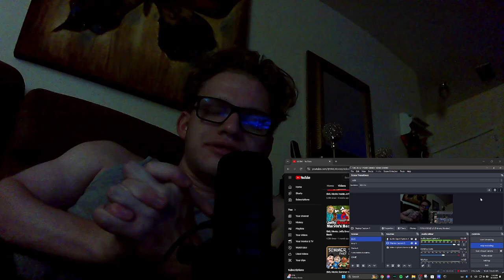SML Movie: Jeffy Competes In The Olympics! Reaction